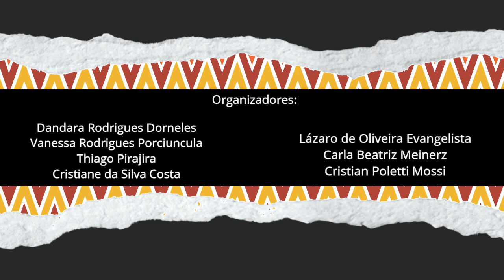Aula inaugural do PPGEDU 2020/2 e lançamento do livro dos primeiros cotistas negros do programa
A aula inaugural do semestre 2020/2, do Programa de Pós-Graduação em Educação, terá como tema “Reafirmando Direitos – cotas, trajetórias e epistemologias negras e quilombolas na pós-graduação” – título do livro que será lançado durante o encontro.

Dia 10 de março - 19h

Faculdade de Educação da Universidade Federal do Rio Grande do Sul